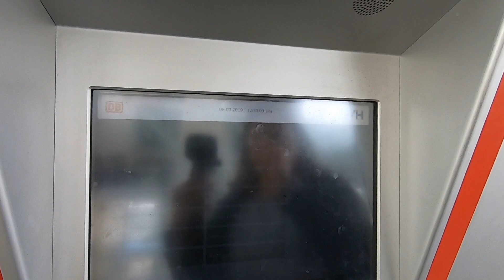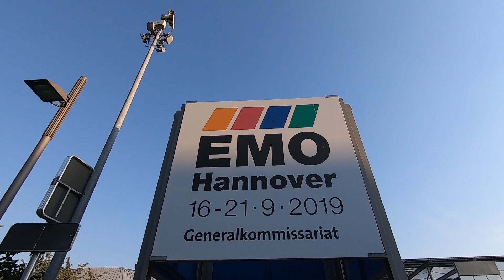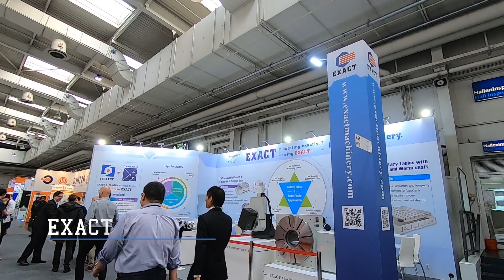【看展遊城市】德國漢諾威 Hannover 半日遊景點快閃篇Vlog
【看展遊城市】德國漢諾威
王一設計足跡遍佈世界各地的大型國際專業展覽．我們深知展覽市場向來都是非常全面的產業，除了展覽主題所吸引來的專業買賣家之外，展覽館的本身的軟硬體設施，還有周邊的交通易達性、食宿便利性等，都是成就一個完善展覽不可或缺的元素！

《看展遊城市》Vlog便是以介紹世界專業展覽會館為主、旅遊資訊為輔，提供最詳盡的展覽城市介紹以及交通方式．不定時還有旅遊小撇步，讓你出差在外，免煩惱！
【北德樞紐】漢諾威
德國不僅是歐洲經濟大國，也是世界上舉足輕重的經濟體．幾乎每個周末你都可以在德國境內，如漢諾威、杜賽道夫、紐倫堡等大城市中，找到不同領域的專業性展覽．
漢諾威處於德國北部的中央位置，北近海港漢堡、南接法蘭克福、東臨首都柏林、西有杜賽道夫，是為北德的陸海空的交通樞紐．因此，許多國際航空公司都有航線至漢諾威機場，對於來自國際的參展商來說非常的方便．
【超便捷】機場到市中心，只要18分鐘
德國境內擁有十分便捷的鐵路設計，無論城市與城市之間，或者市內的交通車，都十分的便民；機場到市區的火車路線也不再例外，就像台灣的機場捷運線一樣，由德國國鐵” Deutsche Bahn” (簡稱: DB)所營運的S Bahn以及U Bahn，最快可以在18分鐘內從機車抵達漢諾威中央車站，再次見證漢諾威機場的絕佳地理位置．
但要注意的是，漢諾威展覽館並不是在漢諾威市中心，而是要從「Hannover Central Station」轉乘S-Bahn，往南前往「Hannover / Messe / Laatzen Station」．你就可以輕易地從車站直接走到漢諾威展館囉！
【漢諾威展館】HannoverFairgrounds
漢諾威的國際展覽館已經是歷經六十年以上的國際展覽會館．Fairgrounds是Hannover展覽館中最現代的一幢之外，其擁有高達29棟會館與多功能性硬體設施，加上與車站相連的絕佳交通位置，讓他成為許多國際性大展的展出會館首選．
Hannover展覽會館擁有大量的會館提供國際性展覽活動，室內面積有466,100平方米、戶外面積58,000平方米，無論是大中小型的展覽，絕對都可以在此舉辦．除了專業的展覽空間之外，還有其他別具特色的周邊建築，擁有35間多功能會議室的會議中心、綠蔭盎然的小型公園「放鬆區」等，在辛苦出差的同時，身心靈都能得到舒緩．就連生活與工作的平衡，也能夠在這裡尋獲．
【EMO】德國漢諾威工具機展
兩年一度全球規模最大的工具機展會，德國漢諾威工具機展-EMO Hannover 2019(Hannovermesse2019 )，本屆展覽主題為「智能技術推動未來生產」，聚焦工業生產模式的轉移，追求「更好、更快、更精準」
本屆展覽王一設計與30家廠商合作，在百家爭鳴的會館中脫穎而出，打造結合品牌形象的攤位設計。
【半日遊漢諾威城市景點】
這次一併帶大家到下面這些景點遊玩!
✓ Hanover central station
✓ Marktkirche Hannover / 集市教堂
✓ Leineschloss /  萊納宮
✓ Neues Rathaus / 市政廳
✓ Aegidienkirche

Build Your Space
Build Your Brand